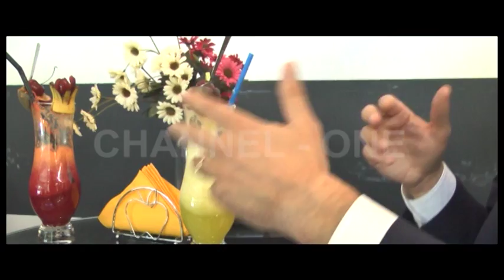Luçiano Boçi për ADAM